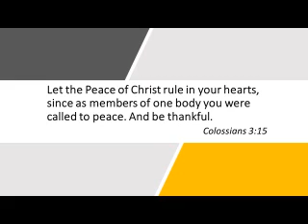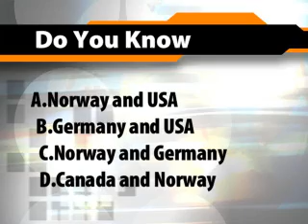WWTV March 1, 2018